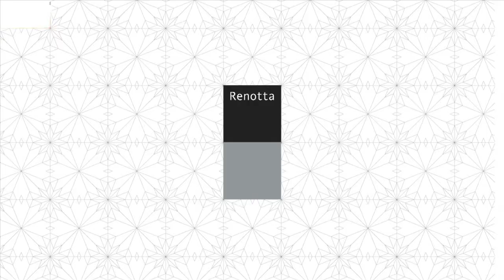【リノベーション】NICHE LIFE ver OSB 〜何もない壁から、うまれた空間。〜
Niche LIFE ver OSB
何もない壁から、うまれた空間。

伝統的な技法で、完成されたリビングがある部屋。

何もない壁から、空間をうみ出す。 伝統的な建築技法「Niche」を取り入れたこの部屋には、壁の中に空間があります。 その空間には、広さにより様々なオブジェを飾ったり、テレビまで置けたりします。 まるでギャラリーの一角の様な存在に、ゲストは驚くはず。 そして、洗礼された開放的なリビングには、アクセントでOSBボードを設置。 通常ではあり得ない、特別なこの組み合わせで素材感をたっぷりと堪能してください。 伝統と素材を感じる事ができるこの部屋で、是非大切な方をおもてなし下さい。 この部屋はきっと、あなたの期待に応えてくれます。